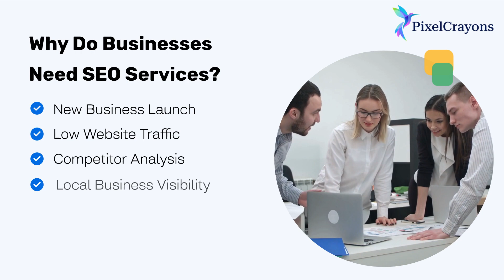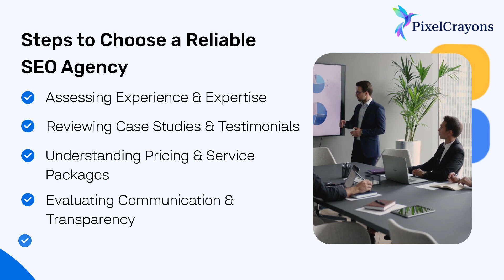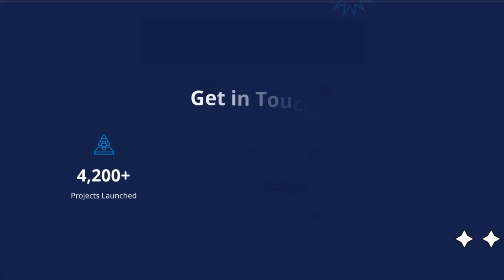What Is SEO And How Does It Work | Mastering Search Engine Optimization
Welcome to the ultimate guide to SEO services! In this video, we cover everything you need to know to elevate your website's visibility and drive organic traffic. From keyword research to on-page optimization and backlink strategies, we've got you covered.

Plus, discover how PixelCrayons, a leading web development and digital marketing agency, can supercharge your SEO efforts. Don't miss out on the tips and tricks that will propel your website to the top of search engine results pages!
Key takeaways:

00:01 - An Introduction to SEO Services
00:16 - Why Do Businesses Need SEO Services?
00:41 - Potential Benefits of Hiring SEO Agency
01:13 - Steps to Choose a Reliable SEO Agency
01:47 - How can PixelCrayons Help?